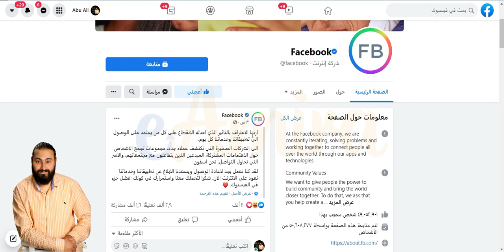حقيقة وسبب سقوط الفيسبوك | شاهد ما هي الحقيقية لتعطل الفيسبوك | عبدالرحمن حسام زيدان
بتحب تتعرف علي : انا عبدالرحمن حسام زيدان ، متخرج من الجامعة الاردنية تحصص تسويق وعندي
خبرة من سنة 2006 م
متخصص في مجال التجارة الالكترونية ومدرب معتمد لدى فريق اميرة نشاش للتجارة الالكترونية

الكتب التي انصح في قرأتها
marketing management ( philp Kotler )

اذا كنت مهتم انك توخذ كورسات التجارة الالكترونية تفضل بتصفح صفحات التجار الذين سبقوك في هذا المجال

للتسجيل الفوري في الدورات التواصل على

التجارة الالكترونية,التجارة الالكترونية في الاردن,التجارة الالكترونية الاردن,التجارة الالكترونية
2021,التجارة الالكترونية في الامارات,تعلم التجارة الالكترونية,تعلم التجارة الالكترونية والعمل من المنزل,تعلم التجارة الالكترونية والتسويق,تعلم التجارة الالكترونية من الصفر,انواع التجارة الالكترونية,مزايا التجارة الالكترونية
عزيز, باشا, منصة, سلة, منصة سلة, موقع سلة, سله, كيفية بناء متجر الكتروني, التجارة الإلكترونية, بناء المتاجر, الربح من الإنترنت, منصة عربيه, شوبفاي